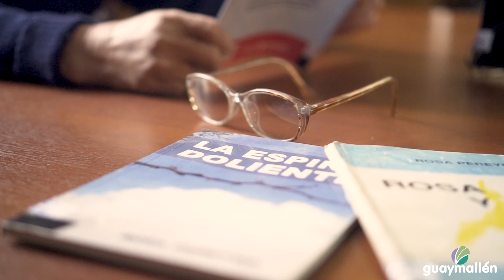Artistas maestros- homenaje a Rosa Pereyra en su cumpleaños número 86